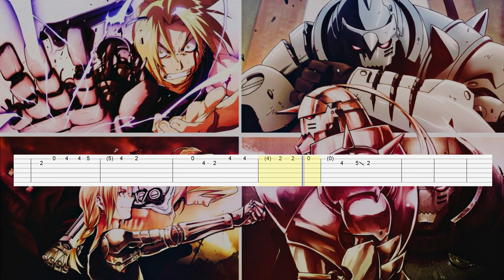Fullmetal Alchemist Brotherhood - Opening 4 (Guitar Tab)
Artist: Chemistry
Song: Period
Anime: Fullmetal Alchemist Brotherhood